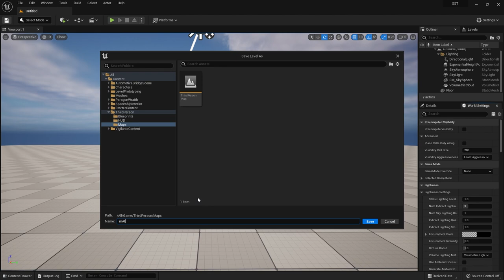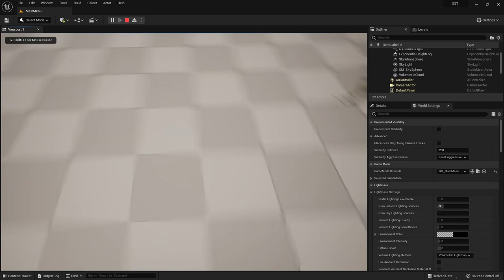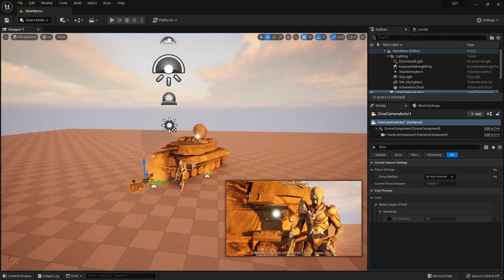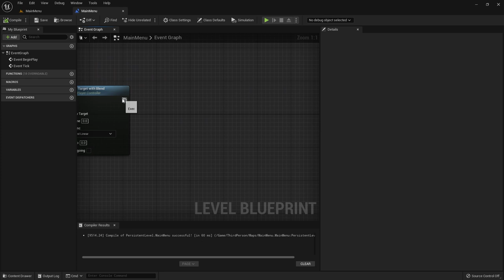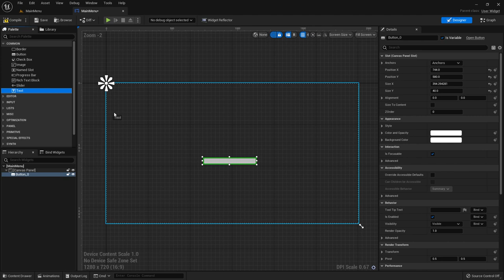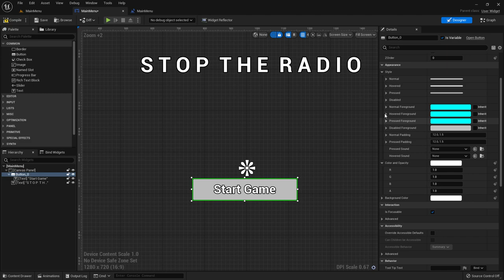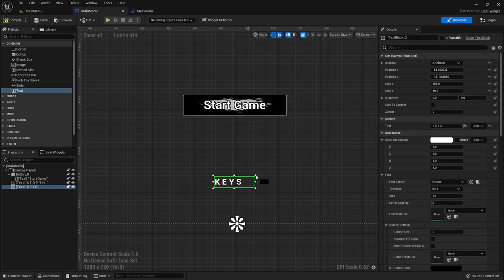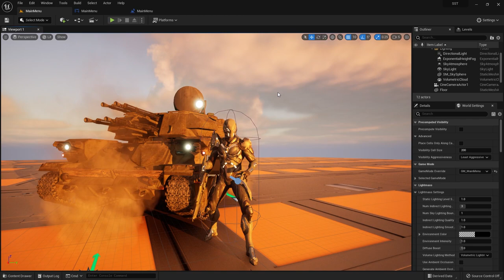الدرس 19: القائمة الرئيسية Main Menu Unreal Engine 5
Unreal Engine 5 Main Menu

دورة البلوبرينت
1- تحميل unreal engine وضبط إعدادات برمجة اللعبة